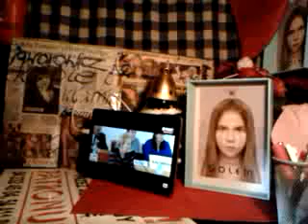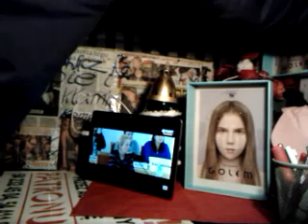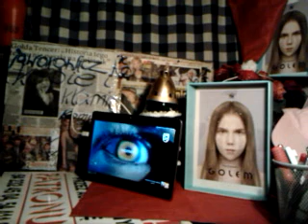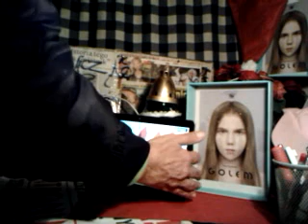video 2016 10 31 02 18 33